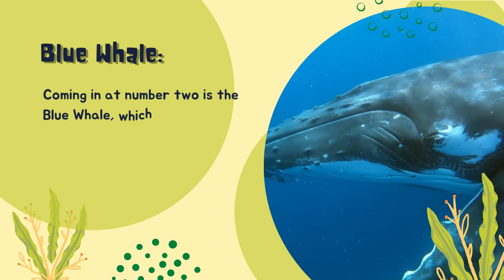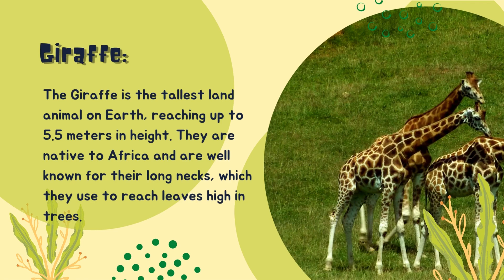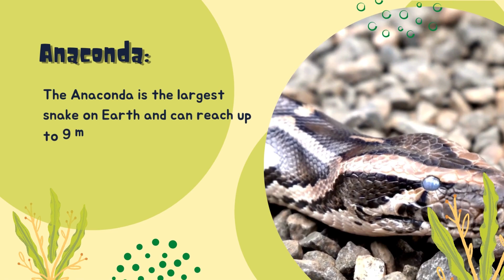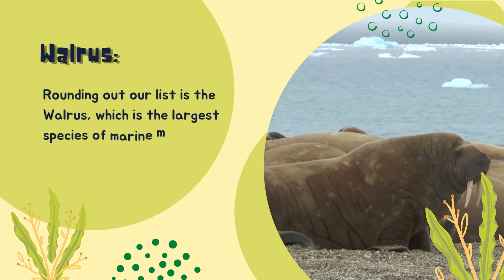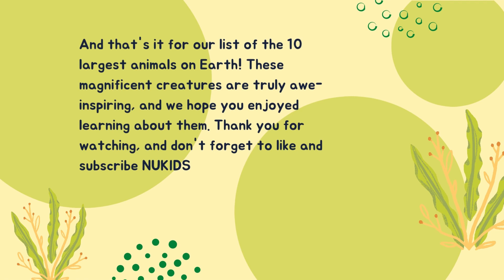DISCOVER THE 10 LARGEST ANIMALS ON EARTH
Join us as we explore the incredible world of the largest animals on our planet. From massive elephants and whales to towering giraffes and reptiles, these creatures will amaze you with their size and strength. Learn about their habitats, behaviors, and unique features in this 5-minute educational video. Get ready to be amazed by the sheer power of nature!

This channel aims to help your child learn in a fun way